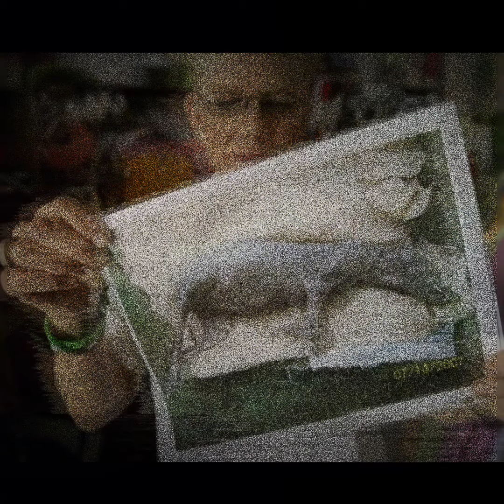"Chupacabras En La Revol. " Official 2021 Music Video from Los Angeles Hotel Enigma.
Hotel Enigmas (Official Music Video) for "Chupacabras" Recorded by Matthew Garcia & Mixed & Mastered by Betrayer music of Wild Rose Records. Horrorpunk song off they're 2021 E.P. K.B.T.B.